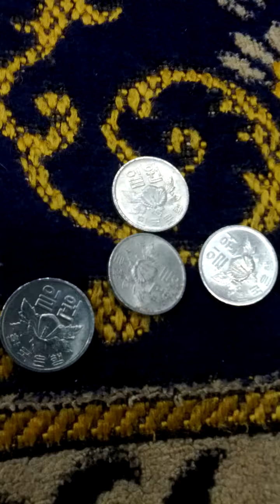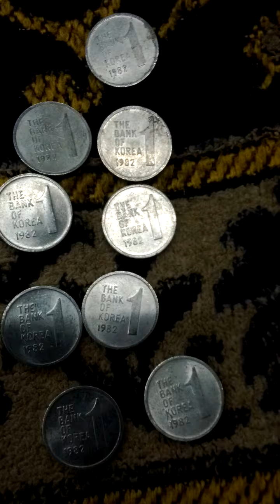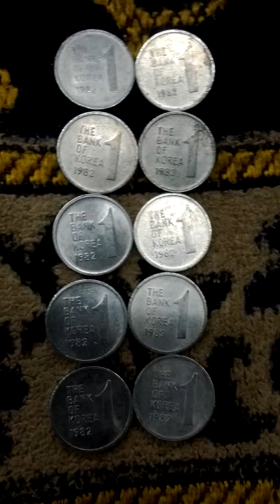Lots of South Korea 1 Won 1982(AH 1404) Obsolete Coins-02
Sat 7th Sep 2024(AH 1446 Rabi Al-Auwal 4th)...

And this is a part of In Cheon Metro No 1 Line from In Cheon Central Park(I137). to In Cheon National University(I136)...